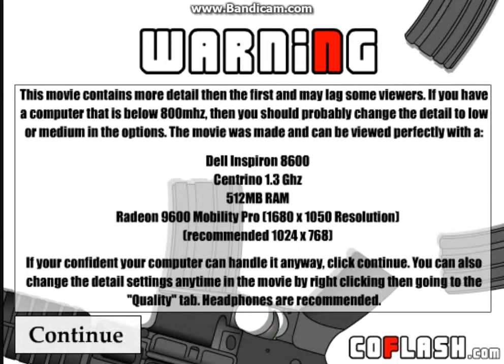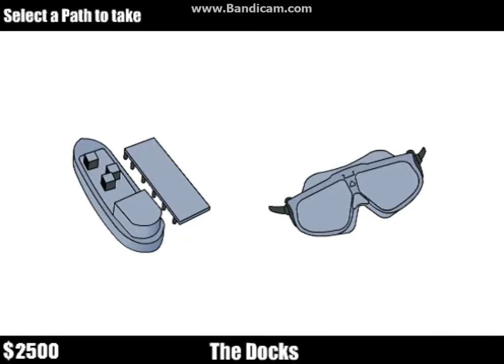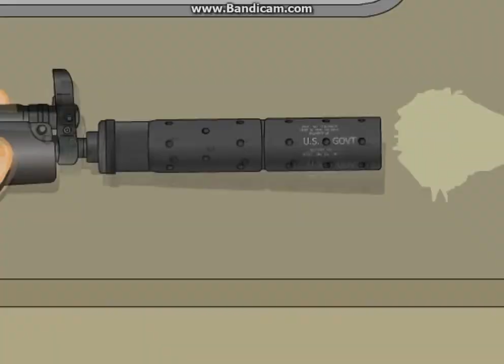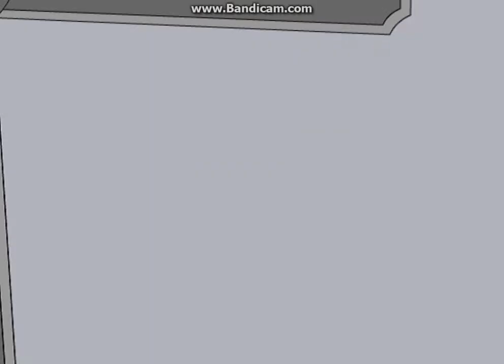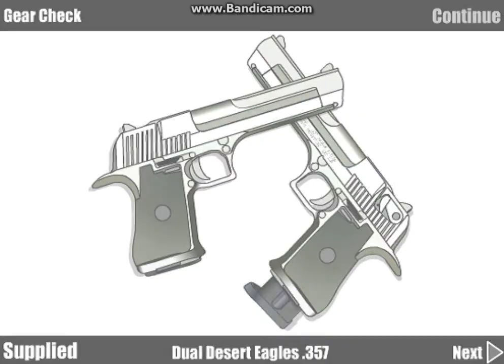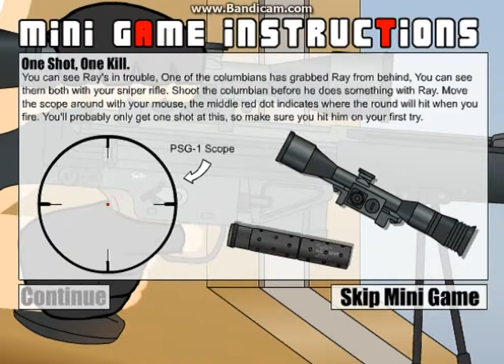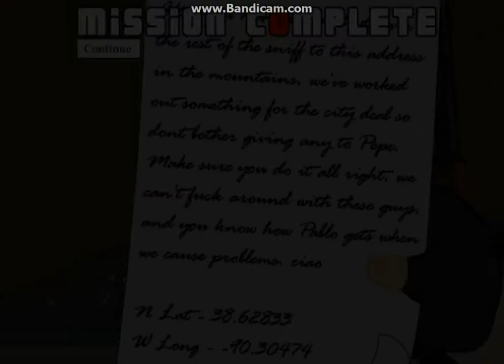Martin plays ray 2 (the bum stole a black guys clothes :O)